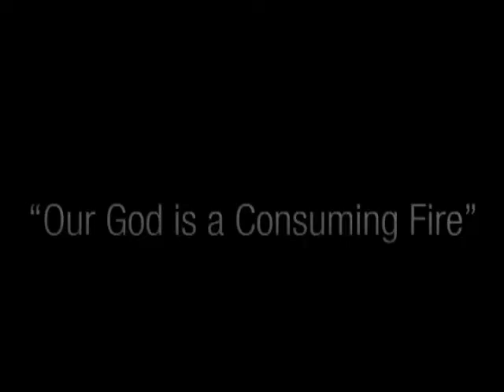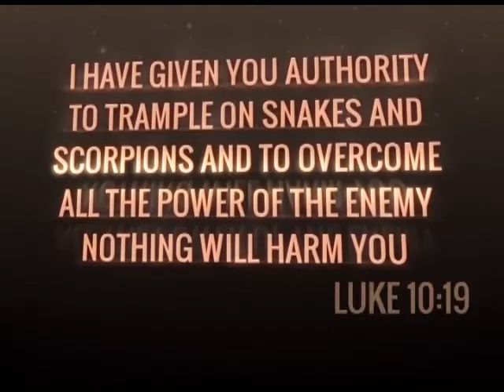Believe the promises of God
Evangelist Tshilidzi Seko
1 August 2017